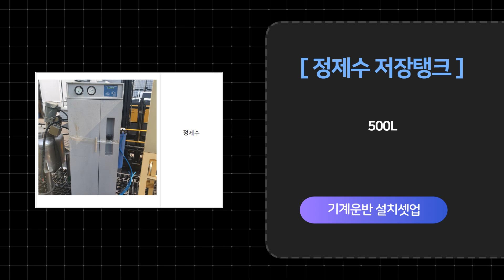환경설비 정제수 저장탱크 중고기계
운반 및 설치 셋업까지 전문적인 서비스를 제공받아
중고기계를 거래해 보세요.
정제수 저장탱크 입니다.